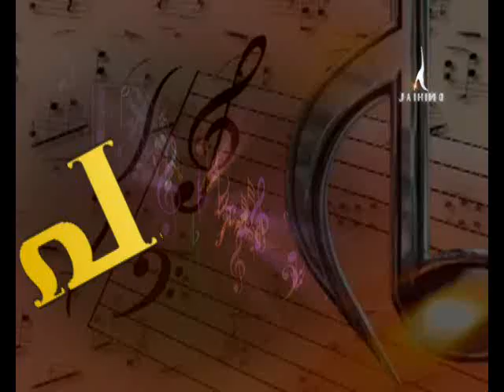US DIARY_ PALLAVI SANGEETHA YATHRA.flv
JAIHIND TV USA PROGRAMME